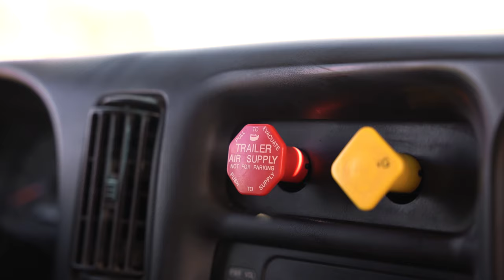Truck Driver Recruitment Ad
If you're a driver with a Class 3 license with air brake endorsement then apply below! We're offering 10-12hr days and steady work during the winter season.

►Service Areas:
Terrace Property Maintenance proudly serves Winnipeg, and rural MB.